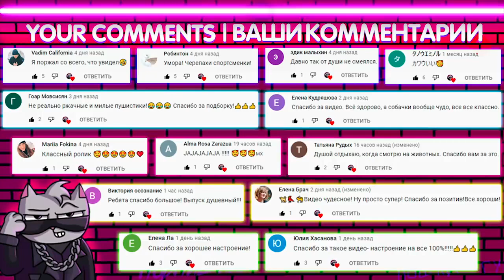Je peux avoir un peu d'intimité merci​😂​​ - compilation chiens et chats pour rire 🥰​🐕​🐈​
Bonjour,  des vidéos pour rire !🤣​😂​